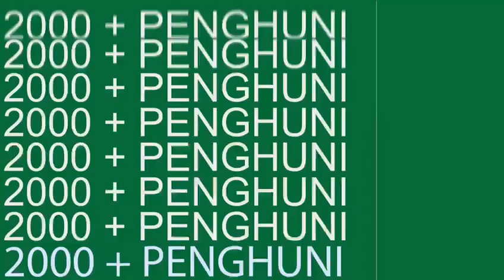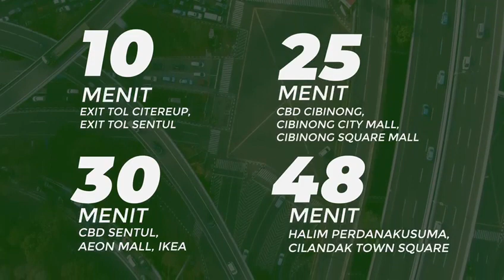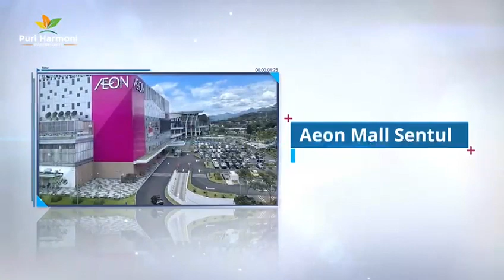Rumah Minimalis puri harmoni pasirmukti citeureup, panorama alam hijau 🌳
Ada yang baru nih untuk kamu.

Perumahan Puri Harmoni pasir mukti🏡Lokasi citeureup bersampingan dengan kebun wisata pasir mukti📍

Dijual Cluster
PURI HARMONI PASIR MUKTI CITEREUP - BOGOR

Telah dibuka unit baru cluster puri harmoni pasirmukti🤩

DP 2,275,500  🥳
Cash & KPR bisa 💥
Cicilan mulai Rp. 1,5 jutaan saja /bulan ✅

View danau  jogging track, pemandangan perbukitan.
Unit terdepan dengan akses dekat ke tol Jagorawi 🍃

Lama tenor
10 - 20 tahun

Cicilan 1,5jt an/bln

SPESIFIKASI RUMAH TENTUNYA SANGAT BAGUS DENGAN DESAIN RUMAH YANG MENARIK 🏡

2 kamar tidur besar
1 kamar mandi
1 dapur
1 carport
1 halaman

Tipe desain rumah

Type28/60

Segera booking stok terbatas

🏷info dan kunjungan Segera hubungi kami :

Hubungi:  imam Alima Pro
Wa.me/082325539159